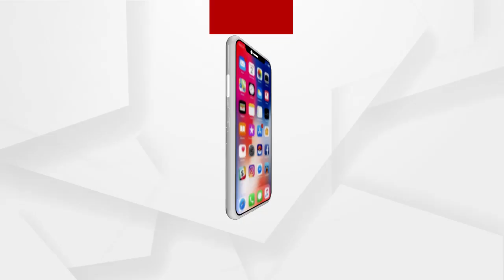ଖୁବ୍ ଶୀଘ୍ର ୟୂକେରୁ ଭାରତ ଆସିବ ପଳାତକ ସ୍କାମଷ୍ଟର୍ ନିରବ ମୋଦି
ଖୁବ୍ ଶୀଘ୍ର ୟୂକେରୁ ଭାରତ ଆସିବ ପଳାତକ ସ୍କାମଷ୍ଟର୍ ନିରବ ମୋଦି. ପ୍ରତ୍ୟାର୍ପଣ ଆଦେଶରେ ଦସ୍ତଖତ କରିଛନ୍ତି ୟୂକେର ଗୃହ ସଚିବ...ପୂର୍ବରୁ ଅନୁମତି ଦେଇ ସାରିଥିଲେ ୟୂକେ ୱେଷ୍ଟ ମିନିଷ୍ଟର କୋର୍ଟ...ତେବେ ୟୂକେର ଆଇନ ଏଥିପାଇଁ ସାଜିପାରେ ସାମାନ୍ୟ ପ୍ରତିବନ୍ଧକ..